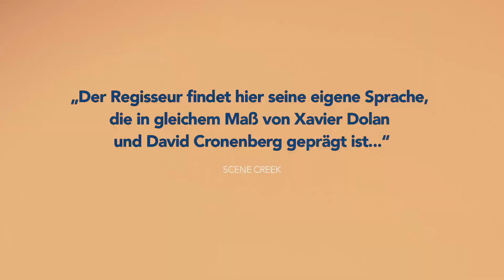Closet Monster - Trailer deutsch/german HD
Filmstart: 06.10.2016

© Pro-Fun